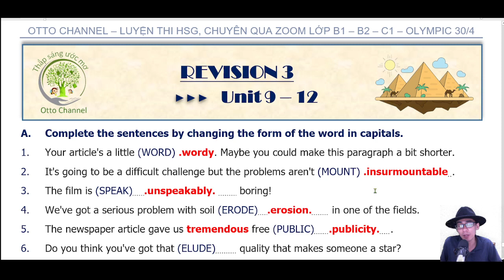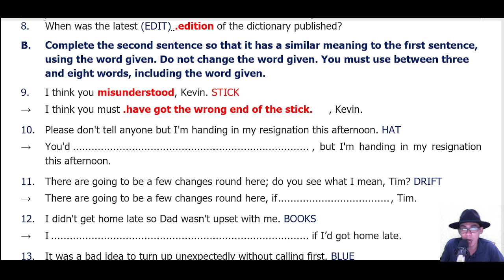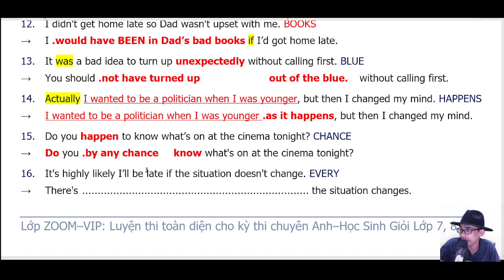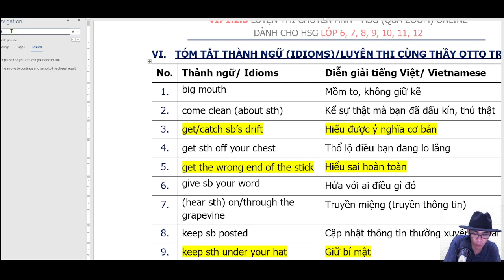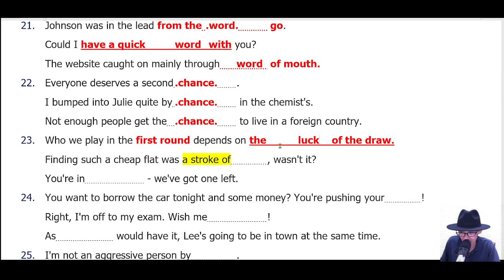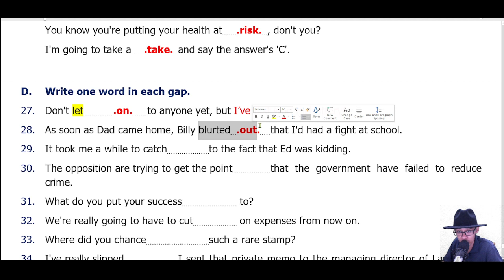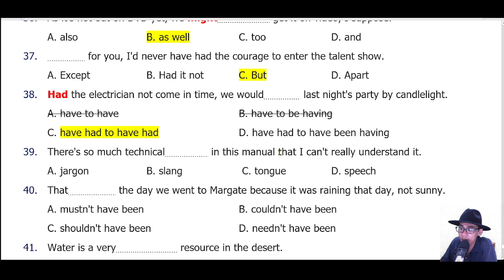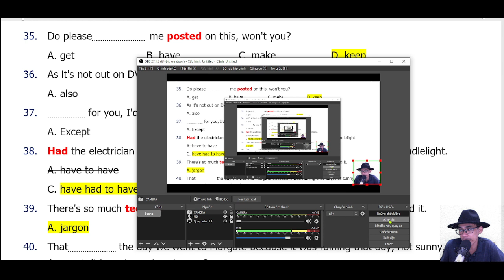DESTINATION C1&C2 - PHOTOCOPIABLE REVISION 3 (UNITS 9-12, Page 269)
+ Destination C12
+ Luyện thi chuyên anh học sinh giỏi online qua ZOOM các lớp:
1/ Lớp Học sinh giỏi B1
2/  Học sinh giỏi B2
3/ Lớp Học sinh giỏi C1
4/ Lớp Học sinh giỏi C2, Lớp 10, 11, 12 (Olympic 30/4)